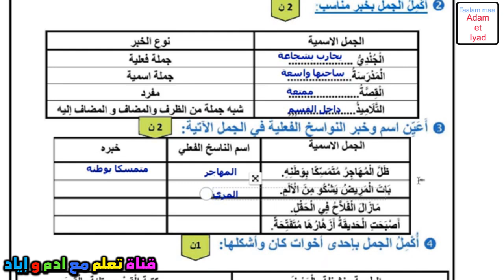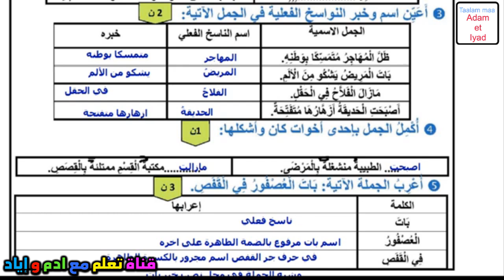فروض المرحلة الاولى 2023-2024 المستوى الخامس الفرض الاول الدورة الاولى فرض اللغة العربية التراكيب